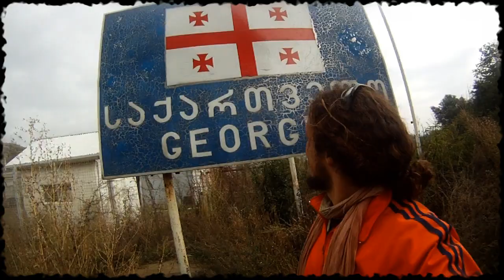Caminos de Oriente - Tenth Stage - Georgia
Biking trip from Slovenia to Iran ...